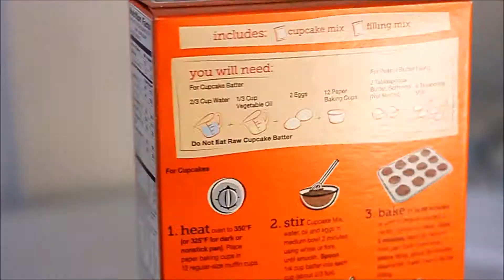Peanut Butter Chocolate Cupcake - JoyBites!